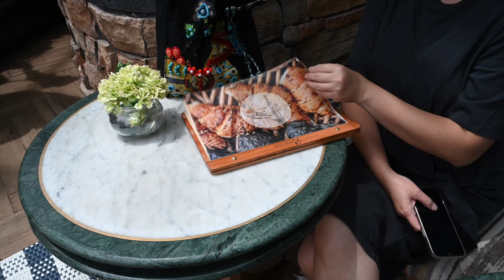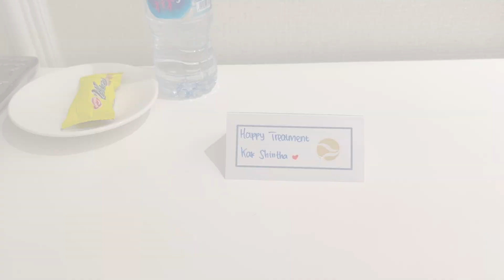First VLOG in 2022 | Brunch a la Parisian, Trying Growth Factor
Happy New Year 2022! Who doesn’t love brunch? Here’s one of my favorite spot for brunch, highly recommend their pastries. And for those who have problems with textured skin and need a fast yet effective treatment, you might want to check Growth Therapy.

Timeline:
00:00 Monsieur Spoon
01:49 Jakarta Aesthetic Clinic